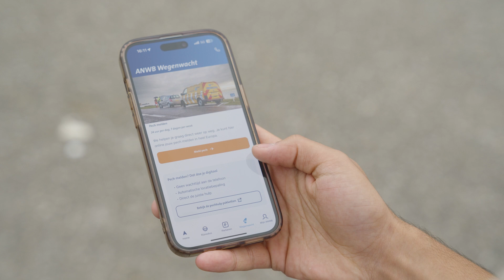ANWB Pech Onderweg: pechhulp in iedere auto! 🚧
Pech? Doe een melding in de ANWB Onderweg app. Dan komt de Wegenwacht zo snel mogelijk jouw kant op!  Via een sms word je op de hoogte gehouden hoe lang het duurt voor de Wegenwacht bij je is. Je kunt de laatste 5 minuten de Wegenwacht zelfs online op de kaart volgen.